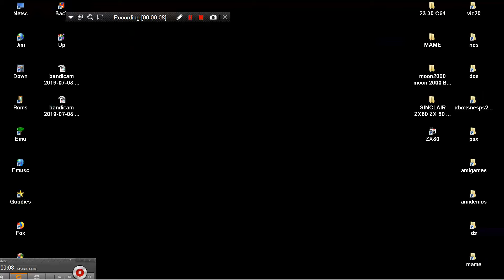ARCADE MACHINES MAME CYBER LIP CYBERLIP 1990 SNK